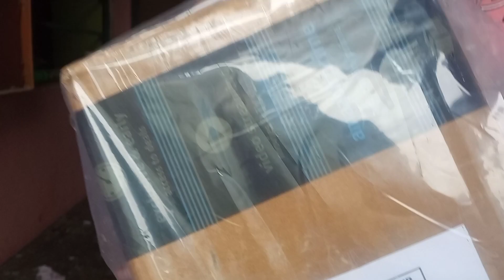Unboxing Areca nut 🌱amazon